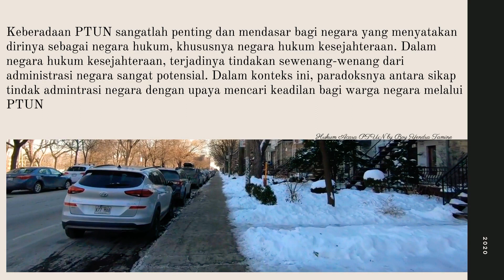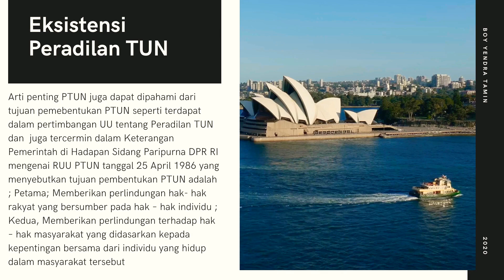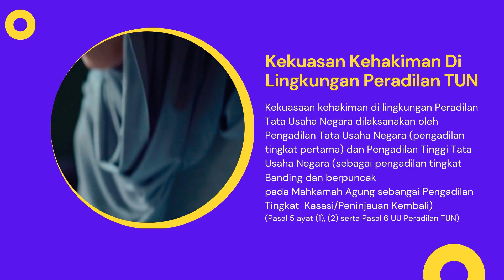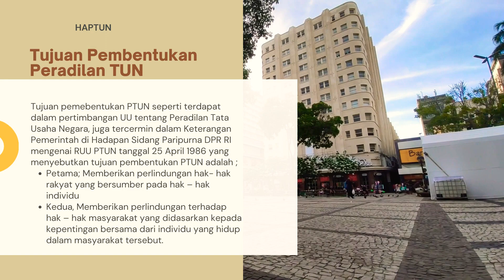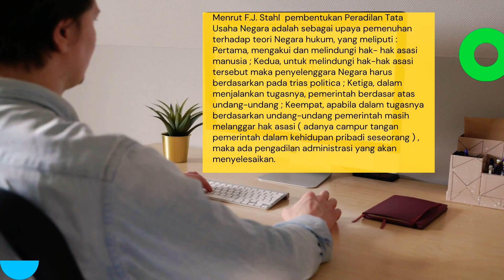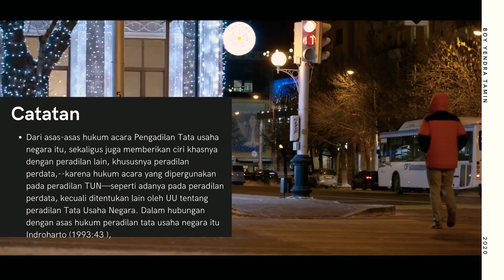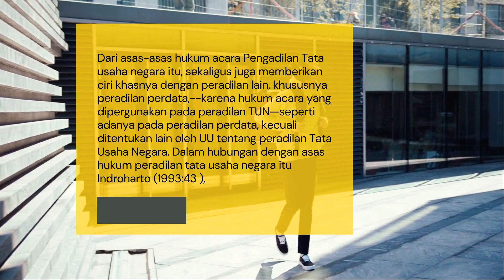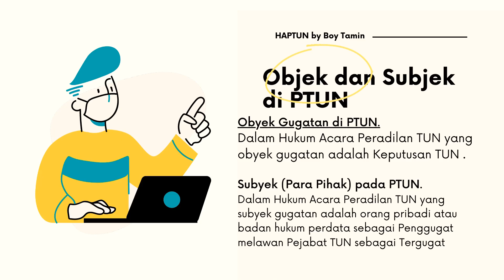Asas-asas dan Karakteristik Hukum Acara Peradilan Tata Usaha Negara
Mengenali asas-asas dan karakteristik Hukum Acara Pengadilan Tata Usaha Negera adalah sangat penting bagi setiap orang/badan hukum yang akan berperkara di PTUN tidak terkecuali bagi seorang advokat sekalipun. Mengenali dengan baik asas dan karakter Hukum  PTUN sama pentingnya dengan mengenali Proses berara di di peradilan TUN. Meskipun sebagian orang memahamandang Hukum Acara PTUN serupa dengan Hukum Acara Perdata, serupa tapi tidak sama. Ada perbedaan-perbedaan yang mendasar antara hukum acara PTUN dengan Hukum Acara perdata  dan sekaligus menjadi kekhususan dari Hukum Acara Peradilan Perda dan tentu sangat berbeda dengan hukum acara pidana .